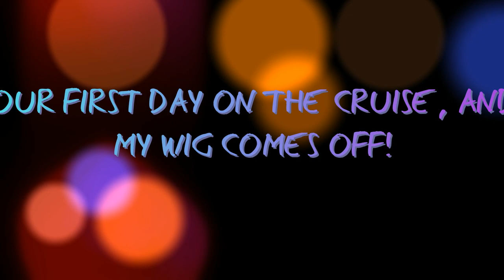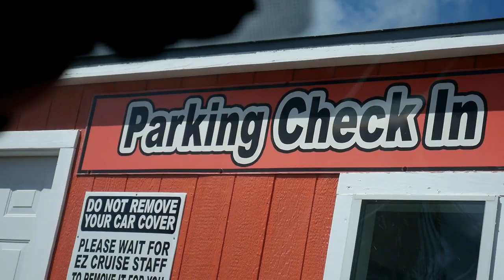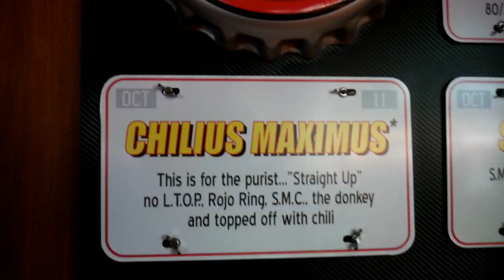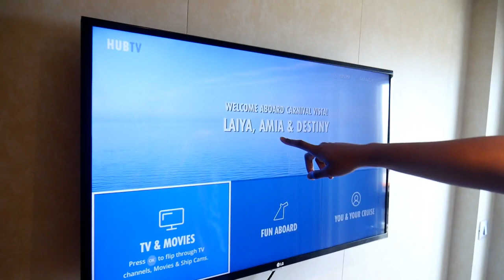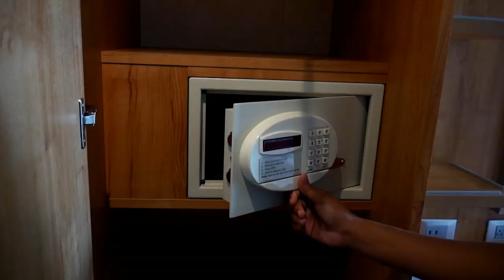VLOG: OUR FIRST DAY ON THE CRUISE SHIP AND MY WIG COMES OFF!